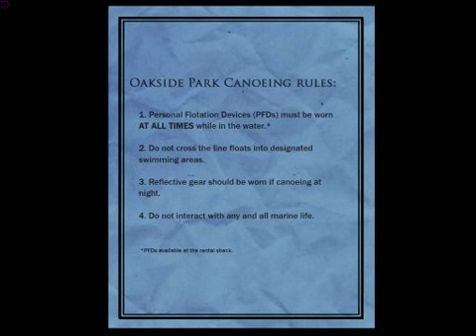[First Play] Slender - The Arrival 7/8 Pages Collected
It's best game of slenderman ;)